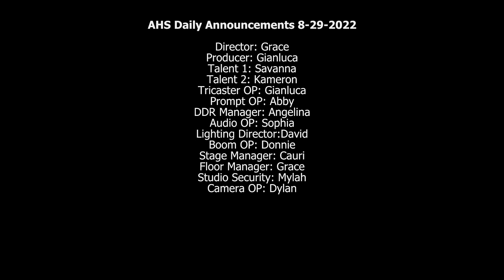Shark News 8/29/22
Atlantic High School Shark News